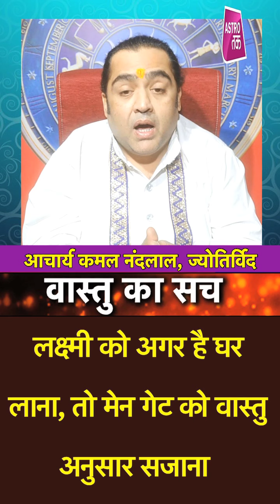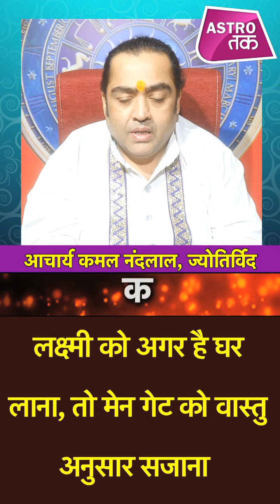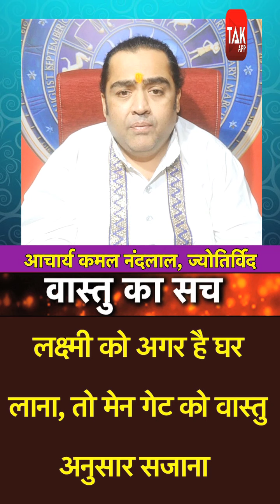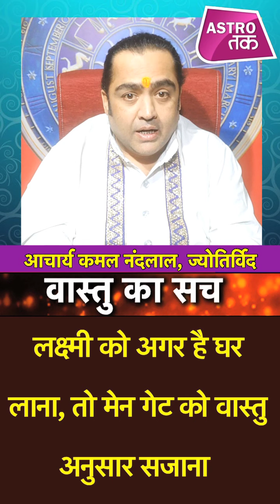लक्ष्मी को अगर है घर में लाना, तो मेन गेट को वास्तु अनुसार सजाना | Vastu ka Sach| Astro Tak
ज्योतिर्विद और वास्तु एक्सपर्ट कमल नंदलाल से जानते हैं कि लक्ष्मी को अगर है घर में लाना, तो मेन गेट को वास्तु अनुसार सजाना... DekhBinaBreak Vastu AstroTak KamalNandLal, (Ask a Question)